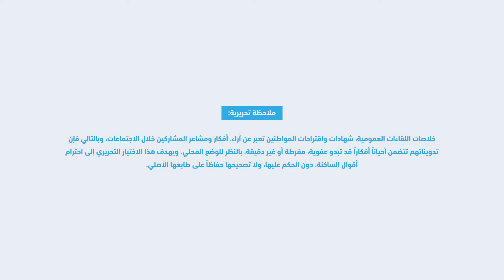خلاصات 100يوم 100مدينة : الناظور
في لقاء الناظور، تحاورنا مع كريم وعطانا الرأي ديالو على المدينة. بالنسبة ليه كاين أولا مشكل المستشفى الحسني اللي ناقص لا من ناحية المعدات ولا من ناحية الأطباء. من جهة أخرى الاقتصاد ديال المدينة ضعيف بالرغم من الموقع الاستراتيجي ديالها.